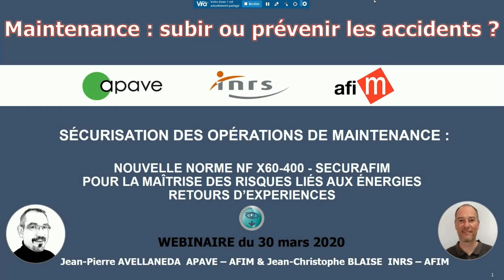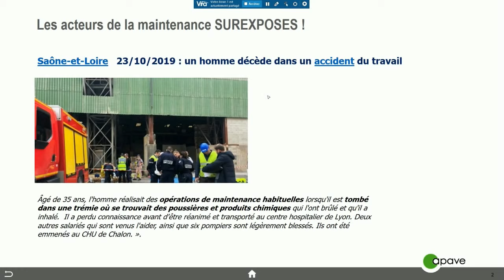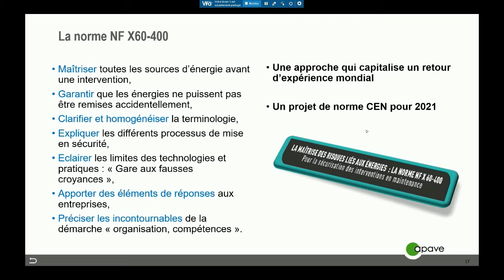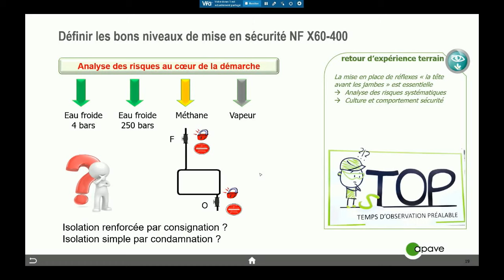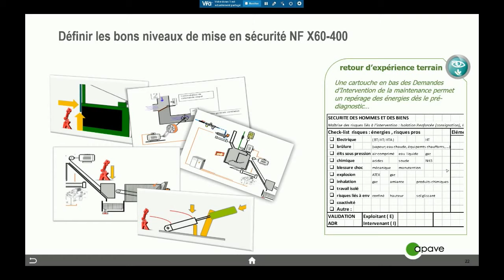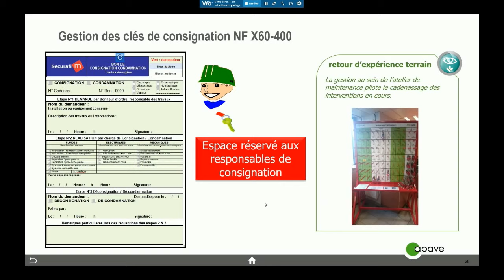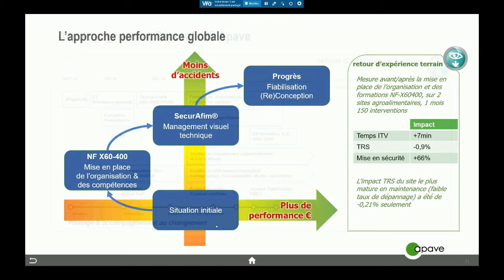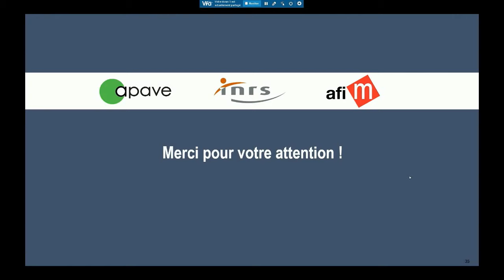Replay Maintenance : subir ou prévenir les accidents ?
Revivez notre webinar Maintenance : subir ou prévenir les accidents ? Sécurisation des opérations de maintenance